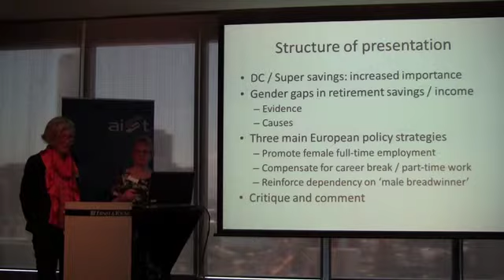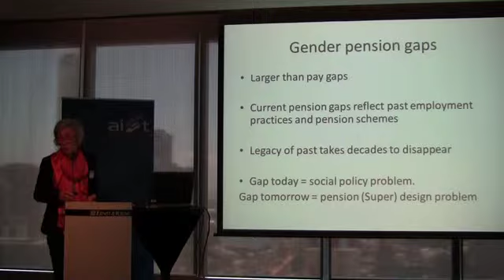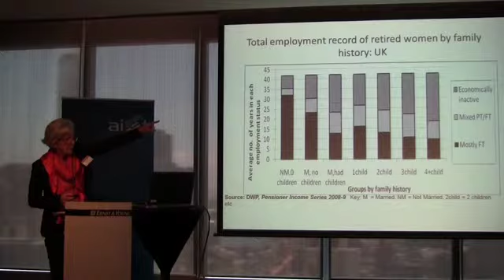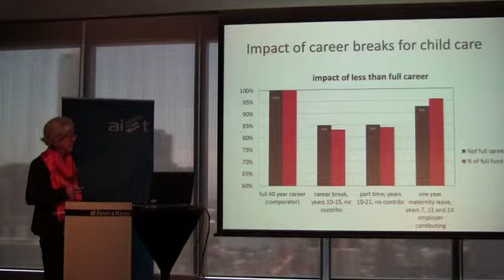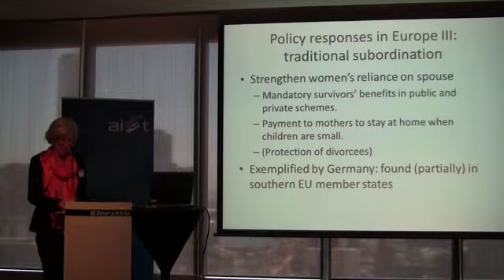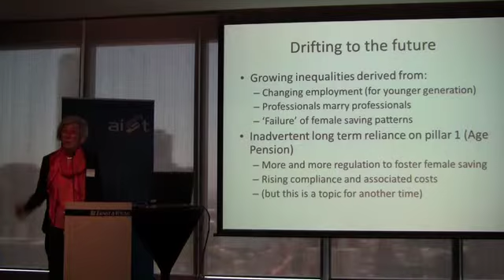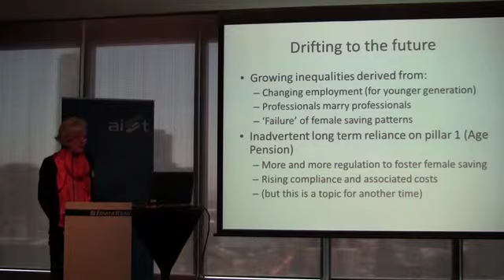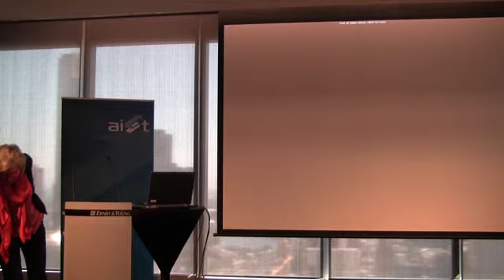Noel Whiteside - AIST Research Symposium 2014 - Gender issues in Eurpoean Pensions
Drawing on European research data and policy experience, this International paper looks at the contributing factors to gender issues affecting the European Pension system and how this information can be useful to the Australian market.

The presentation will delve into how labour market disadvantages can translate into lower pension savings for women, and the impact of long term gender-derived pension gaps – especially due to recent reforms promoting Defined Contribution schemes.